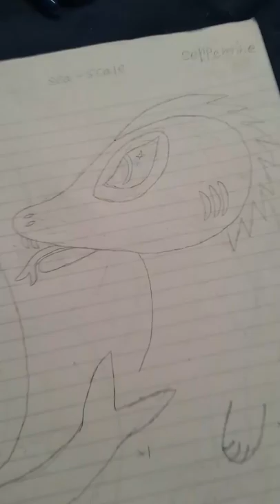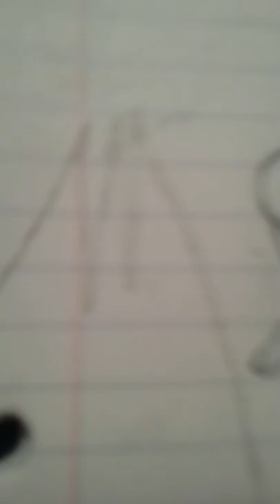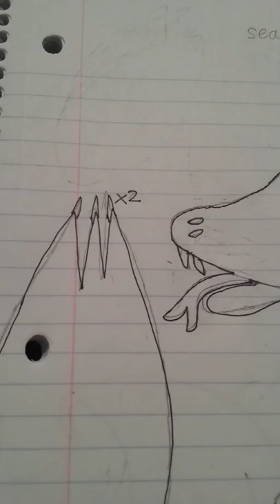Asperger Art (#3 Sea-Scale The Serpentine Dragon)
Serpentines are a water element dragon breed created by me.